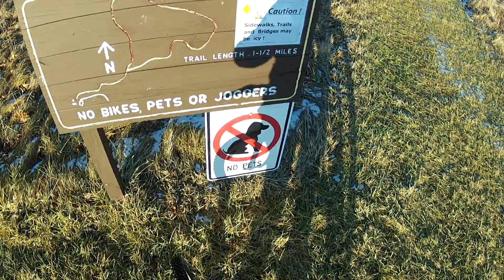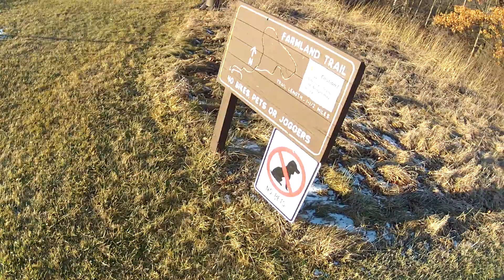Indian Springs, Farmland Trail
The Farmland trail in Indian Springs. This was in the winter.